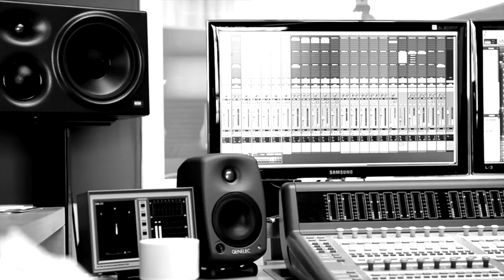Carlos Reisch - The Big Band RAPertoire: "Latin drive" (long version)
21 piece funk big band recording at Wavehouse Studios in Fuerth/Germany

MUSICIANS:

vocal and rhythm section:
rap - Rainer Pirzkall
vocals - Alexandra Seubert
vocals - Julia Fischer
vocals - Claire Yapi
guitar - Joshi Joachimsthaler
keys - Peter Adamietz
bass - Arne Bauer
drums - Stefan Seegel

Horn section:
trumpet 1 - Christian Mück
trumpet 2 - Christian Mehler
trumpet 3 - Simon Plötzeneder
trumpet 4 - Andreas Unterreiner
alto sax 1 - Markus Harm
alto sax 2 - Michael Binder
tenor sax 1 - Alexander Bühl
tenor sax 2 - Konstantin Herleinsberger
baritone sax - Florian Leuschner
trombone 1 - Lukas Jochner
trombone 2 - Timothy Hepburn
trombone 3 - Marc Roos
trombone 4 - Patrick Flassig

ARRANGEMENTS
Alexander Bühl

SOUND ENGINEER
Tom Appl

FOTO
Uwe Niklas

STUDIO
Wavehouse Studios Fürth